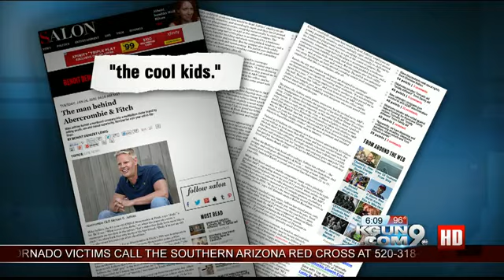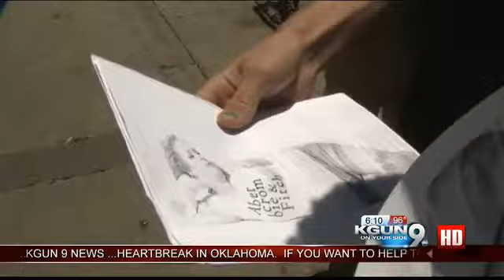bercrombie backlash: Tucson blogger tackles CEO's controversial comments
Tucson blogger Jes Baker is attracting major attention on a national scale. Sunday, the 26-year-old posted pictures on her blog -- putting her own twist on the infamous  Abercrombie & Fitch ads.